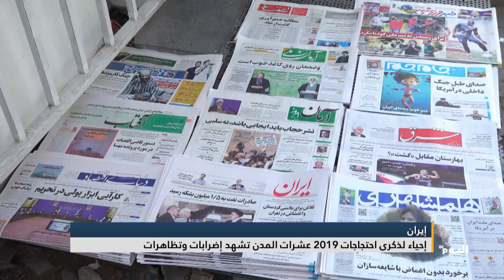إيران.. إحياء لذكرى احتجاجات 2019 عشرات المدن تشهد إضرابات وتظاهرات